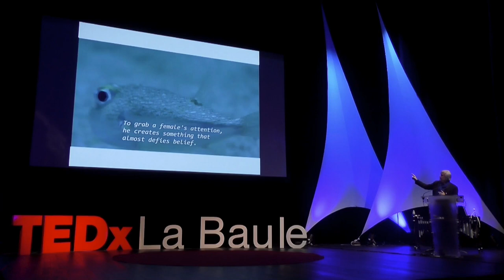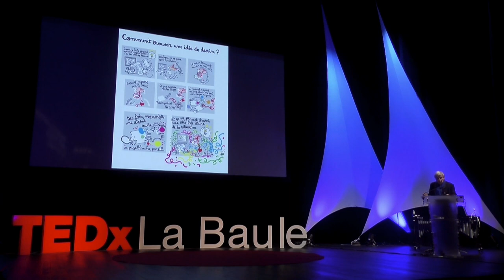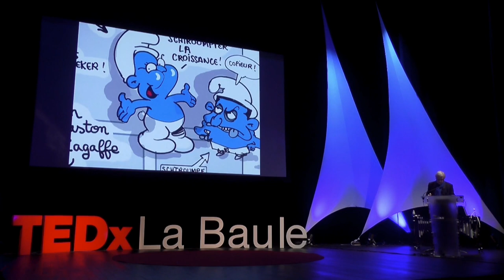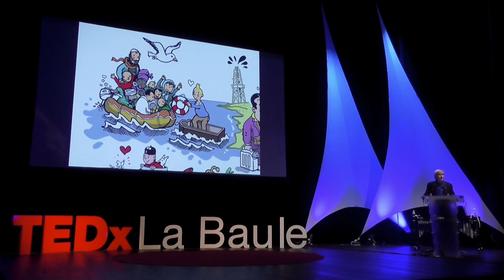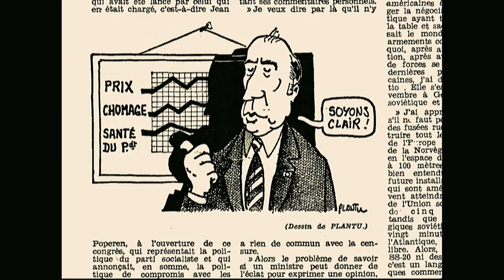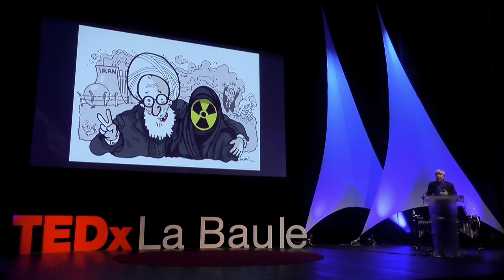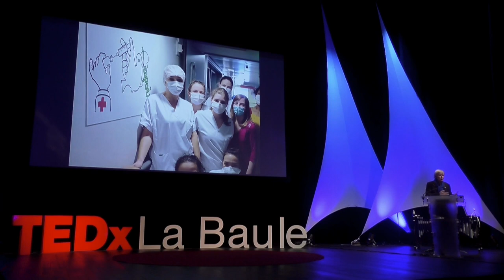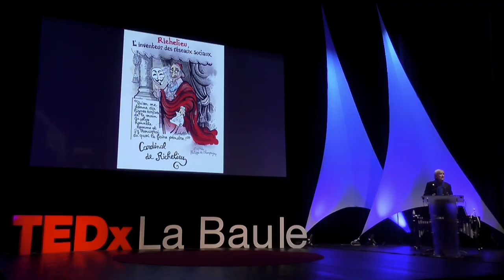Tu as une opinion? Dessine la ! | Jean PLANTU | TEDxLaBaule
Jean Plantu nous propose avec humour de parler de la société dans son ensemble. Il a consacré sa carrière de dessinateur et de caricaturiste pour aborder les sujets sociétaux au sein des plus grands journaux nationaux.  Qui n’a jamais vu un dessin de Plantu ?
Durant un demi-siècle, Jean Plantureux, dit Plantu, aura
mené une brillante carrière de dessinateur de presse et
caricaturiste. Son premier dessin, paraît dans le journal Le Monde le 1er octobre 1972. Si ce journal emblématique demeure le fil
rouge de ses 50 ans de carrière, cet auteur prolifique aux 65
recueils publiés a également collaboré avec d’autres titres.
En 1992, l’artiste obtient le prix du “Document rare” au
Festival du Scoop d’Angers.
En 2006, il organise avec le Secrétaire général de l'ONU,
l’association Cartooning for peace, association qui défend la
liberté d'expression des dessinateurs de presse dans le monde entier. L’artiste aux dizaines de milliers de dessins fut ainsi à l’initiative d’un dialogue démocratique et un fervent défenseur des libertés en France comme aux quatre coins du monde. This talk was given at a TEDx event using the TED conference format but independently organized by a local community.